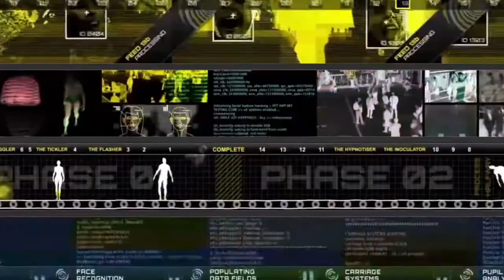Smiling Advocate's Needed!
The Smiler need you! yes, you! to be a smiling advocate! Join us and get corrected on... The Smiler